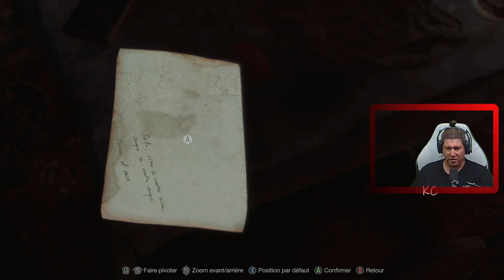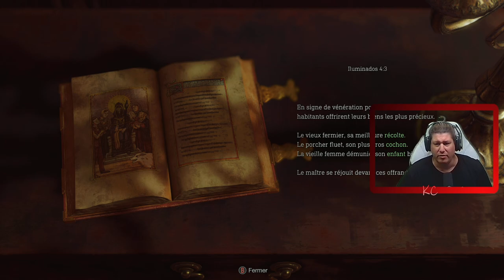Resident Evil 4 Remake Live Gameplay Épisode 02 Fr Karibou Canadien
Six ans se sont écoulés depuis la catastrophe biologique de Raccoon City. L'agent Leon S. Kennedy, l'un des survivants du drame, est envoyé secourir la fille du président qui a été kidnappée. Son enquête le mène jusqu'à un village européen isolé, dont les habitants cachent un effroyable secret. Et ainsi se lève le rideau d'une histoire de sauvetage audacieux et d'horreur atroce, où se mêlent vie, mort, terreur et catharsis.